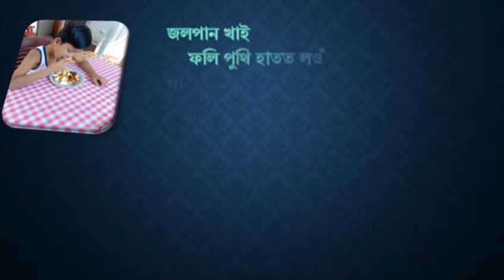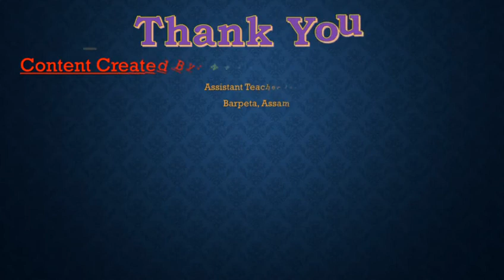গণিত, পাঠ ৭, শ্ৰেণী প্ৰথম, সময়